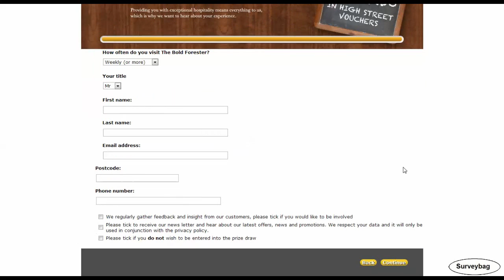Orchid Pub Group survey video by Surveybag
step-by-step guide video by Surveybag. Learn how to finish Orchid Pub Group customer survey online.